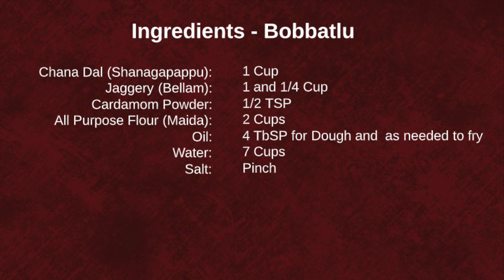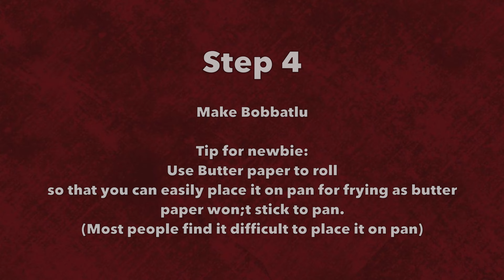How to Prepare Bobbatlu | PuranPoli | Festival Special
Bobbatlu is very famous during festival time. Many people (especially newbies) think that making Bobbatlu is difficult. In this recipe, I explained preparing with easy steps and tips for new people. Follow my instructions to get perfect Bobbatlu and enjoy your festival.